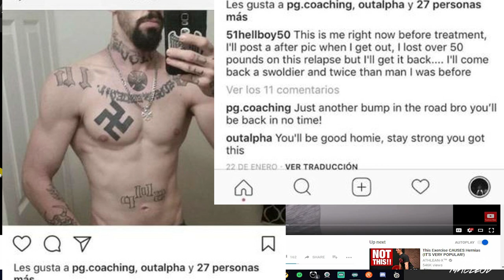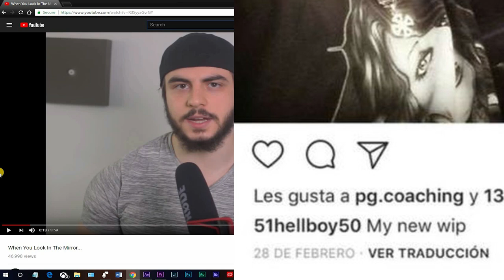AlphaDestiny: Comment to a Racist on IG Exposed!